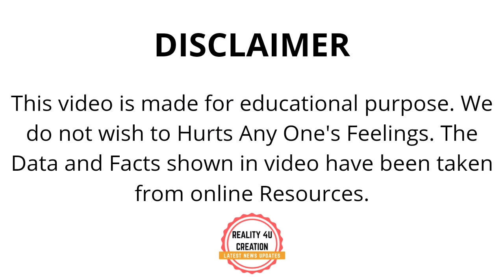England Players Caught Ball Tampering Against India At Lords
Image Source: Twitter

🔷🔷🔷⤵️【 FOLLOW ME】⤵️🔷🔷🔷